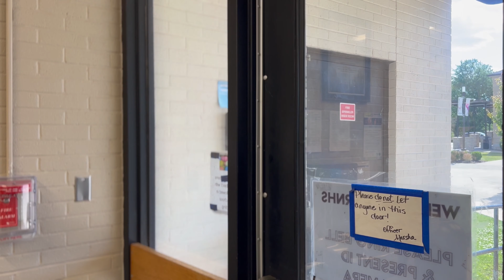No instructions music video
So I had a final in film class and I had to make a story music video for a song.  The song I went with was the song No Instructions by The Happy Fits which is quickly becoming one of my favorite songs.
Synopsis
A girl spends her entire life trying to build a bed without any instructions cause they went missing
Thanks to
Mckenna
Audrey
Mason
Talan
Collin
Tyler
Ian
Landon
for helping with this video and bearing with my off the walls film schedule